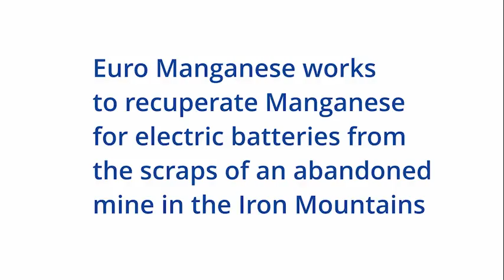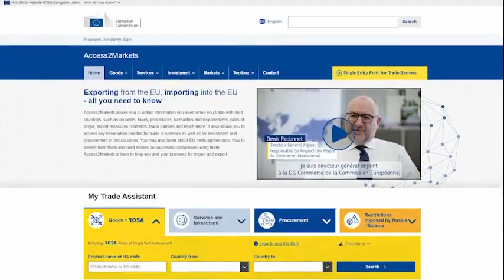EU-Canada Free Trade Agreement (CETA) - RAW MATERIALS